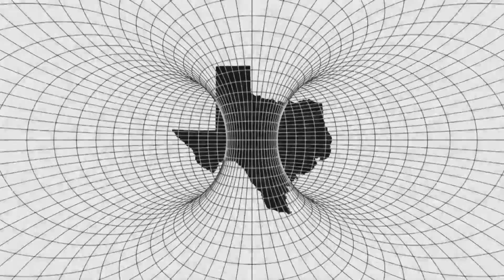Ryan Taylor Anderson, The Spirit Drummer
The Spirit Drummer Ryan Taylor Anderson plays the Djembe drum during the Holistic Festival of Life and Wellness on Sunday, December 6th, 2015 in Plano, Texas.
Ryan Taylor, known as the "Spirit Drummer", is a Shamanic sound healer, presenter and motivational consultant using the power of drumming as the main tool for his passion and work. He's worked with numerous genres of spiritual and healing groups, calling in the positive forces with his dynamic rhythm making and uplifting presentations to bring about a shift in energy from negative to positive for individuals, groups and large events. Ryan's medicine music has taken him all over the world, drumming for indigenous spiritual and healing events, corporate events, workshops, performances and presentations just to name a few.

One of his modalities is using sound energy and the vibrating force of the drum to shake up and release the negative energy that has made itself comfortable in your field. That which no longer serves you will be removed with ease. Making room for the positive and abundance in your life! What if you could change your daily life by listening or playing along with some powerful motivation spirit drumming?

Ryan’s unique spiritual and rhythmic healing techniques has touched the lives of many around the world. His experience covers a fifteen year span in the study of numerous sacred rhythms which invoke healing energy in each one of us to come to the surface, as well as rhythms that have been used for centuries to call upon the healing energies of the universe and the Divine. Once you get into a groove with Ryan, your perception and outlook will surely change for the positive. “Thought manifests reality”. Ryan will show you how to gradually reconstruct your thought process about everything in your world, growing the positive healing in your life, connecting you to your inner purpose, community and the Divine within and without.